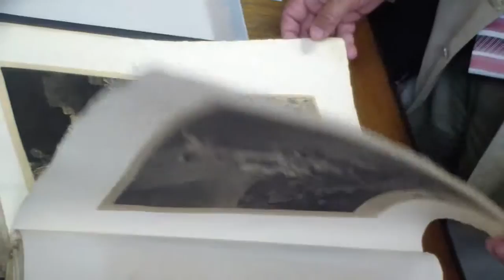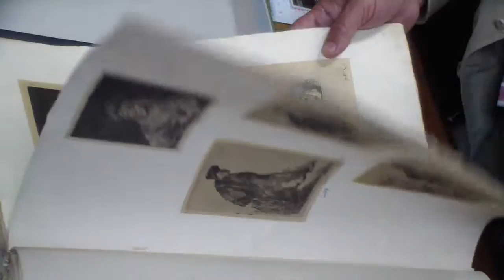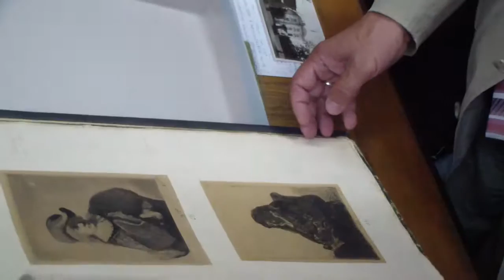Rembrandt album de gravuri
La Biblioteca judeţeană "V.A. Urechia" Galaţi